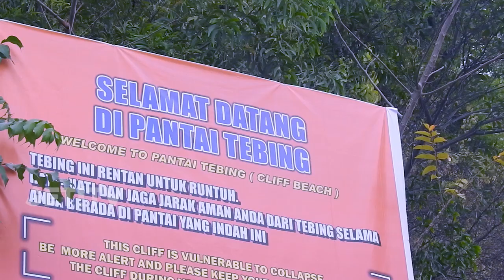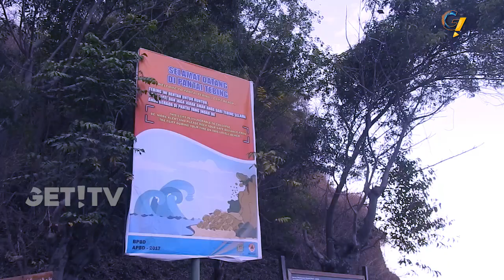PANTAI TEBING, JEJAK LETUSAN GUNUNG SAMALAS DI LOMBOK UTARA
Kabupaten Lombok Utara merupakan kabupaten paling muda di NTB. Selain kaya hasil alam dan perkebunan, Lombok Utara juga menyimpan banyak panorama alam dan pantai yang exotis.

Salah satunya pantai tebing. Pantai yang terletak di desa Sambi Bangkol Kecamatan Gangga Lombok Utara ini, memiliki keunikan pada tebing yang menjadi latar pemandangan di sepanjang pinggir pantai.